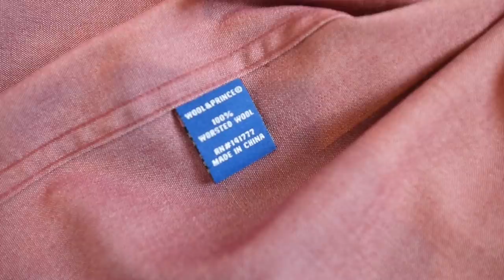Wool and Prince Wool Dress Shirts and Underwear Review - 2 Years Later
For reference, I am 6’4 usually 170lb. Typical sizes of clothing:
T-shirts: S
Dress Shirts: 15.5 x 35
Pants: 30 x 34
Dress Shoes: 12

This video is not sponsored, I am unboxing on camera because I love the brand and want to share better menswear with the world. Have a product you would like me to review?

The Kavalier is an independent review network presented by Jon Shanahan for men’s lifestyle products from online only retailers including Everlane, Beckett and Simonon, Frank and Oak, Bonobos, Five Four Club, Mizzen and Main, Trunk Club, Fashion Stork, Bombfell, threads for gents, bespoke post, Jack Erwin, Foremost Edition, Dollar Shave Club, Mack Weldon, MeUndies, Satchel and Page, Dapper Classics, Hall and Madden, Suitable, Indochino, and Gustin. Including products from companies from Casper & Leesa Mattresses, Calvin Klein, Ledbury, Burberry, Banana Republic, Charles Tyrwhitt, J Crew, Marine Layer, Stitch Fix, Barbour, Orvis, Baxter of California, and more!

Edited by Ashley Saldanha